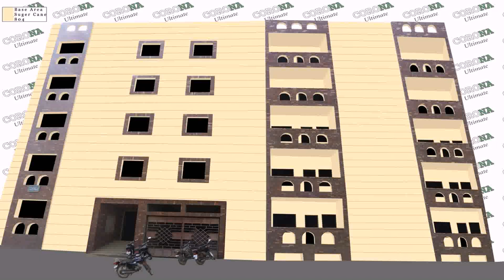House Elevation Painting Ideas - Gif Maker DaddyGif.com (see description)